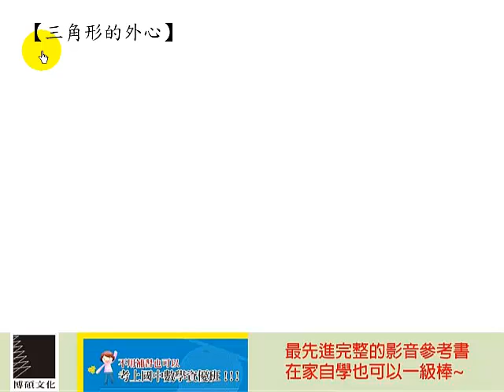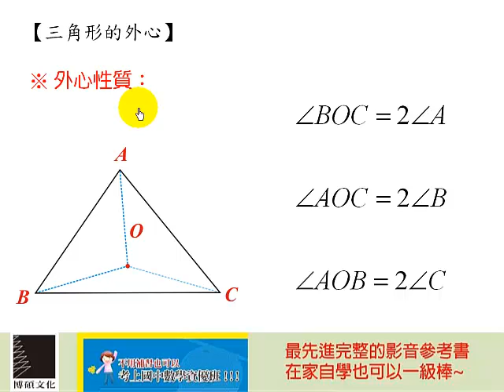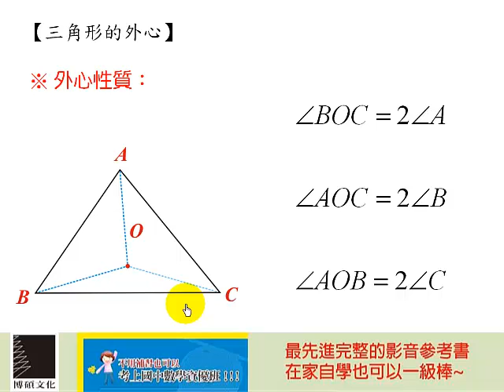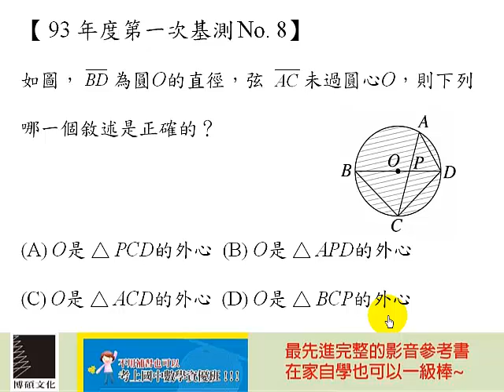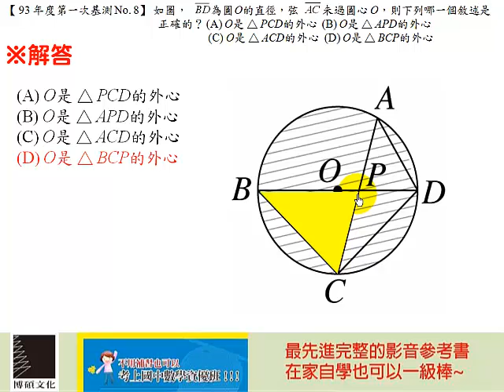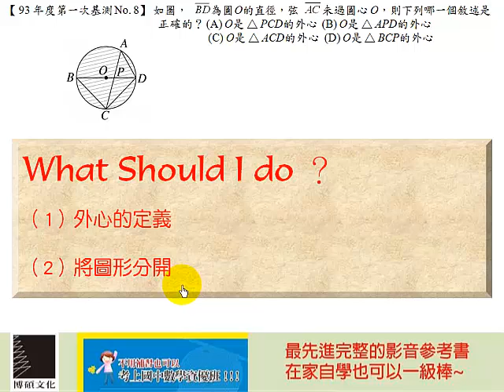Lesson 37 三角形的外心：93 I No.8